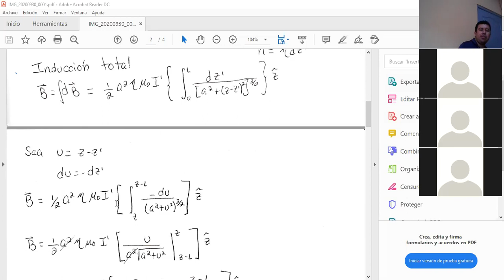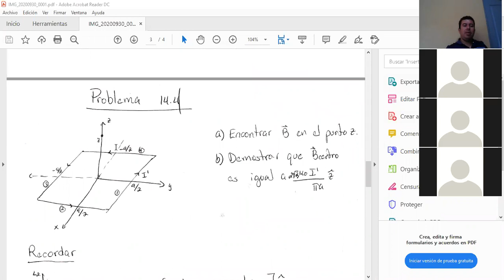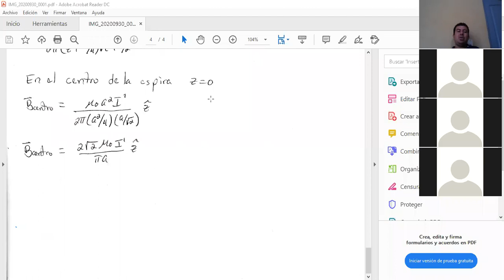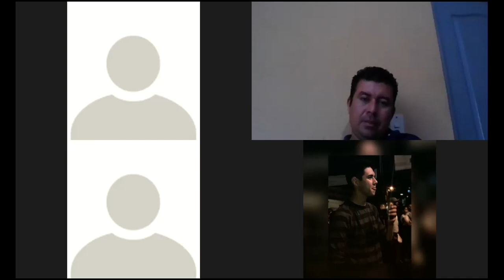022 Electricidad y Magnetismo 2 Clase del 30 de sept 2020